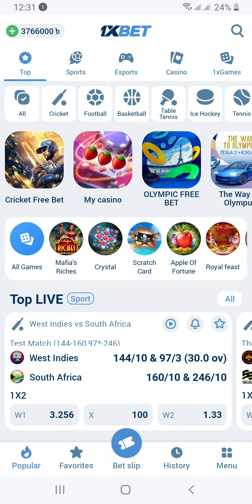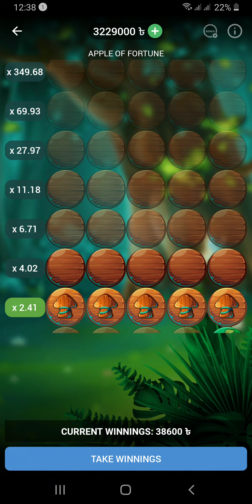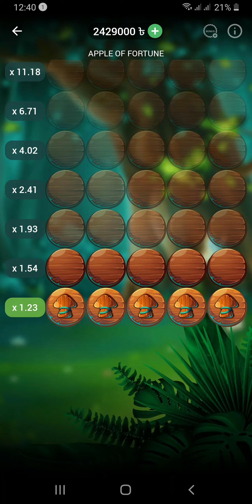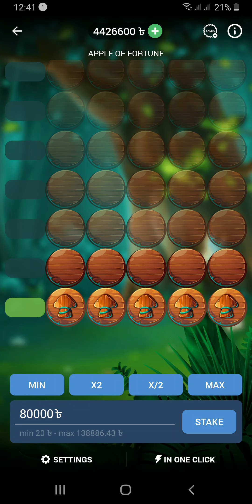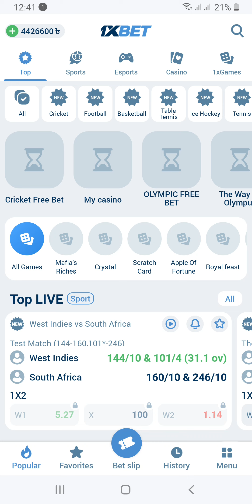crystal game Apple